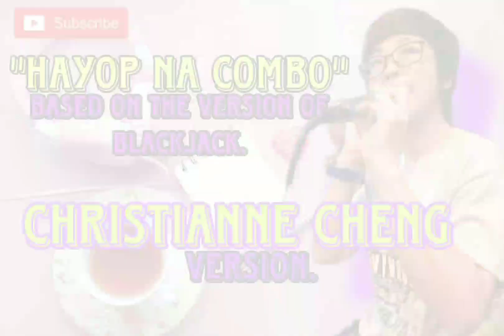"Hayop Na Combo". Based on the version of Blackjack. Christianne Cheng version.